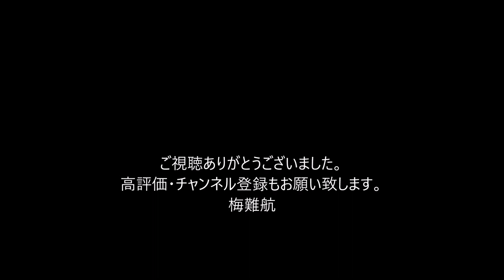道志村キャンプ場女児行方不明から２年を前に 母親がポスター張り替え 山梨県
【未解決事件】１１年前の高２男子刺殺事件、当時１７歳の男を殺人容疑で逮捕

林眞須美死刑囚の長女が飛び降り、16才孫が自宅死　周囲が見た家庭環境

16歳女性虐待●か　母親らは自●、搬送　和歌山カレー事件の林健治さん　16歳孫が変●後、長女が自●か

山梨県道志村のキャンプ場で、当時小学１年生だった小倉美咲さんが行方不明となってから２年になるのを前に、母親が河口湖駅でポスターを張り替えました。
千葉県成田市の小倉美咲さんは、小学１年生だった２０１９年９月２１日に、家族や友人と訪れた道志村のキャンプ場で行方不明となりました。
９月２１日で行方不明となってから２年になるのを前に、母親のとも子さんと祖母が富士急行線の河口湖駅や観光案内所を訪れ、新しいポスターに張り替えたりチラシを置いてもらったりしました。
ポスターには髪を切る前と後の美咲さんの写真や特徴が書かれていて、母親は情報提供をよびかけています。
小倉美咲さんに関する情報は、大月警察署０５５４－２２－０１１０で受け付けています。